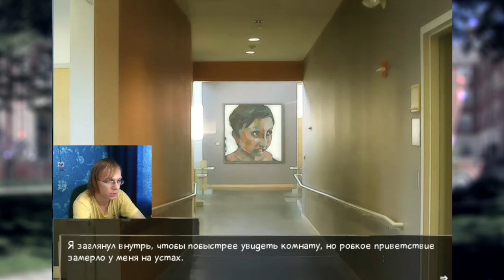Милое чаепитие :з | #5 | Katawa Shoujo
Новая визуальная новелла на канале - Katawa Shoujo . Посмотрим, хороша ли?)